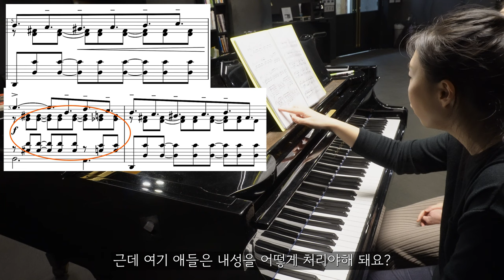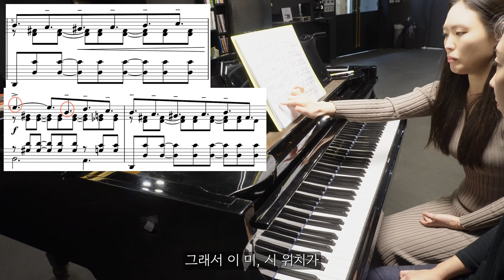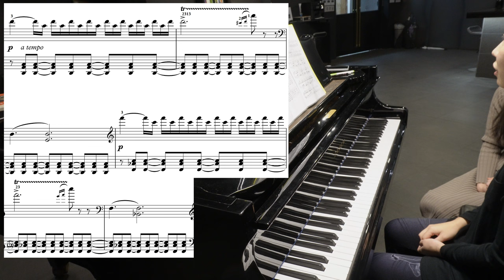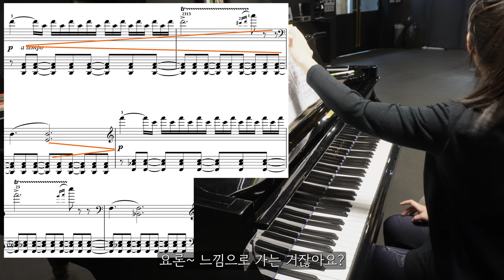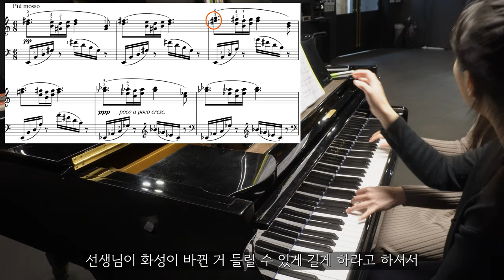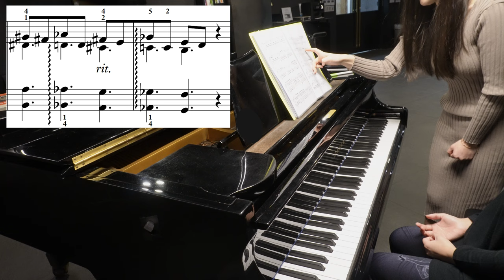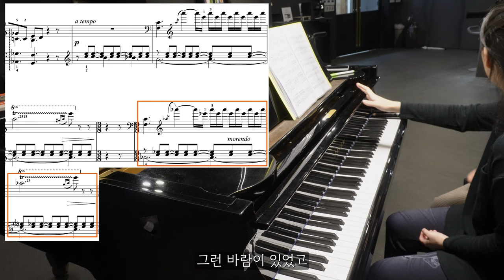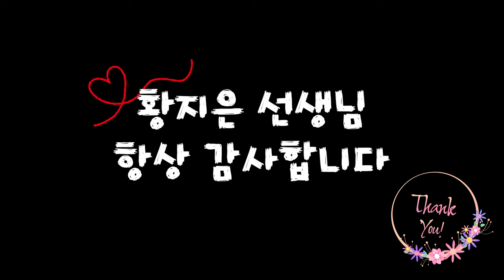17번째 피아노 레슨 [1부] from 황지은 선생님 / 그리그 녹턴 54-4 (2024.02.04)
🎶오늘 배운 곡🎶
녹턴 Op. 54, No. 4
그리그 (Edvard Grieg)